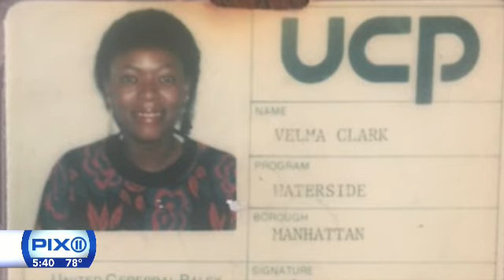Velma Smith PIX 11 Changemakers Segment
PIX 11's Changemakers segment recognized Velma Smith, a Direct Support Professional at ADAPT Community Network. Velma has been with ADAPT, formerly UCP of NYC, for over 35 years, dedicating her life's work to empowering the individuals she supports daily.